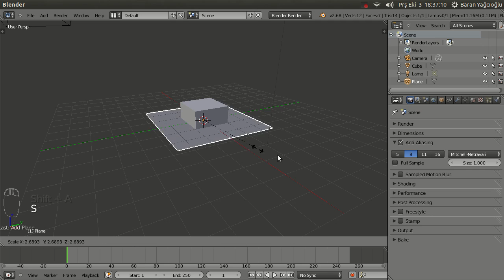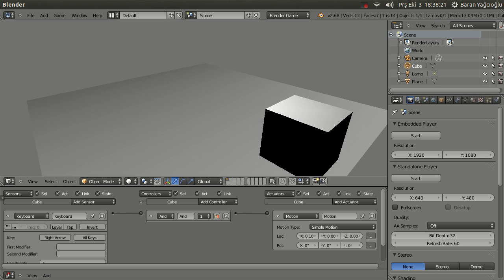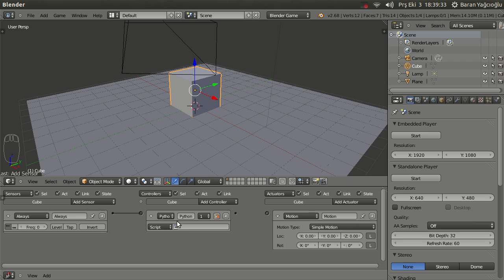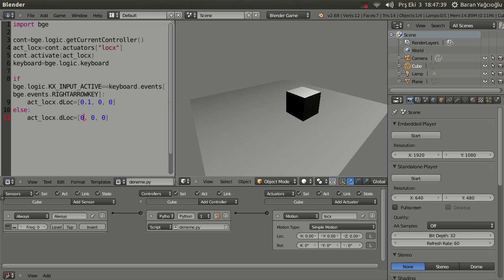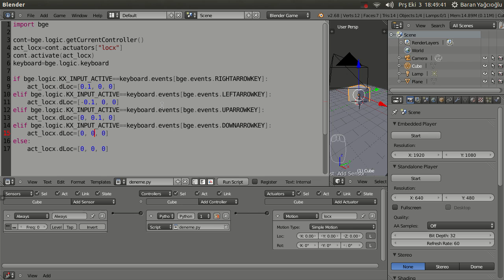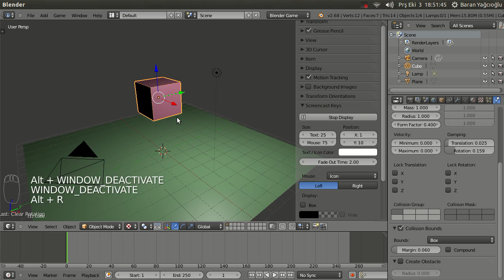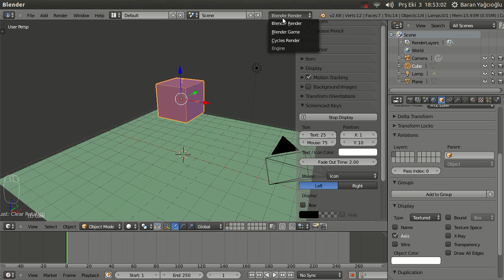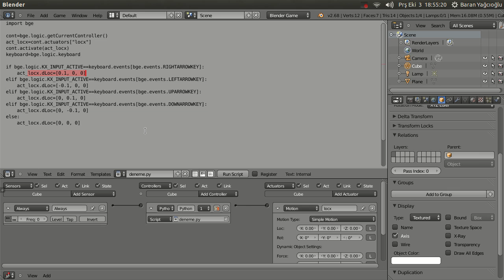BGE ders-2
Bu derste önceki(1.ders)'te yaptığımız çalışmayı python script kullanarak nasıl gerçekleştirdiğimizi inceliyoruz.